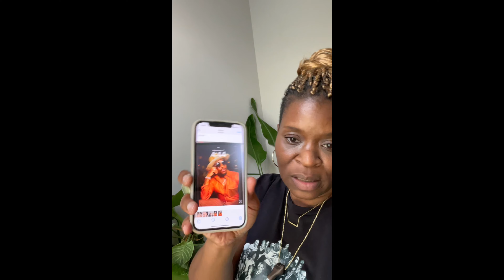Confessions of a SUGARHOLIC PT III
Happy juneteenth! Whew chile.